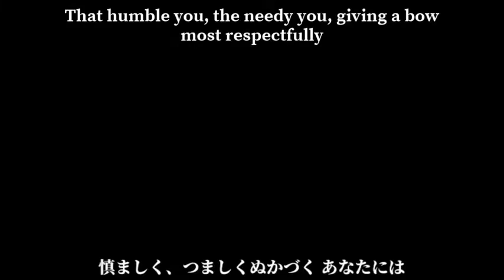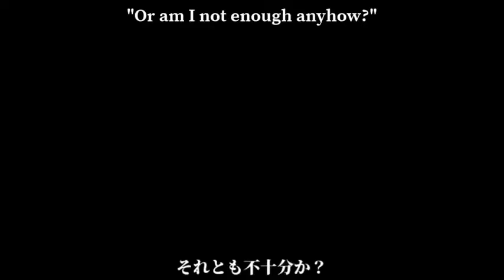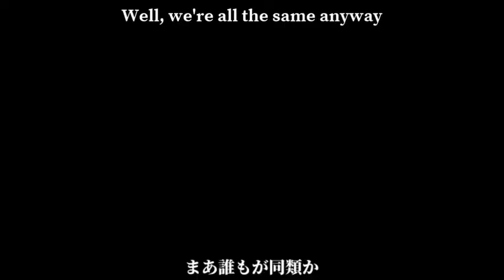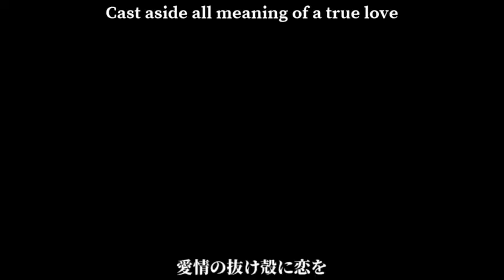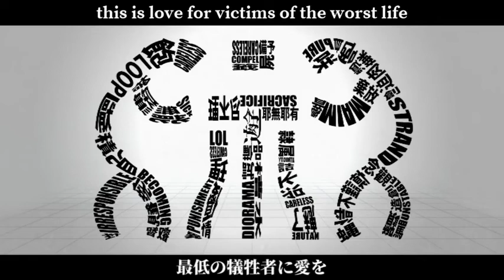【Rana】しう (S.I.U)【VOCALOID Cover】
This is life (wow!)

Hey, I know it's been a while since the last cover, but I am here and I still love vocaloid sooo here's my cover of Siu, I hope you'll like it!

Original by Maretu.
Vsqx by Aoraki.

Cover by Hiroi.